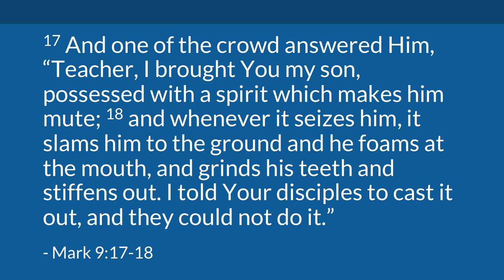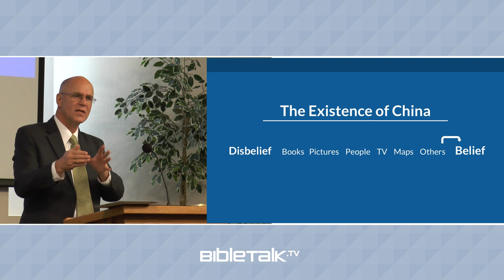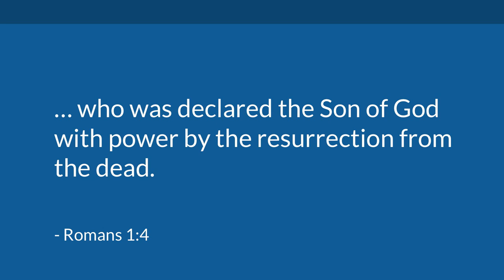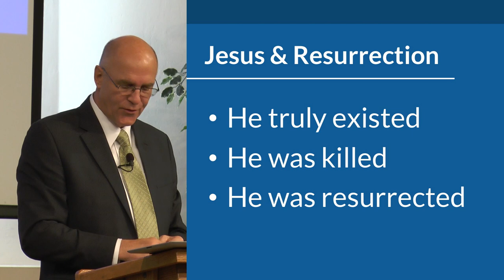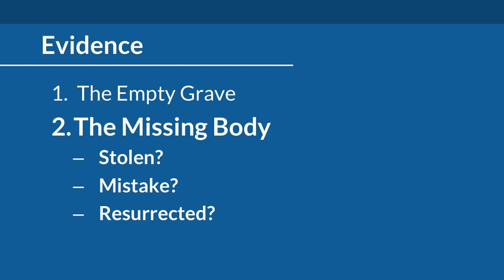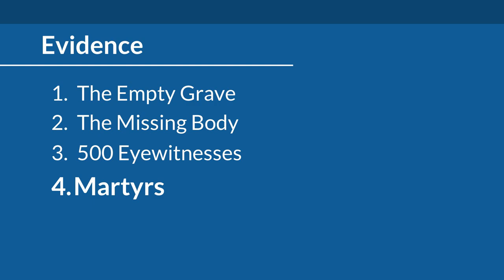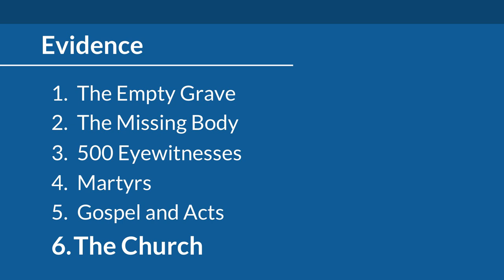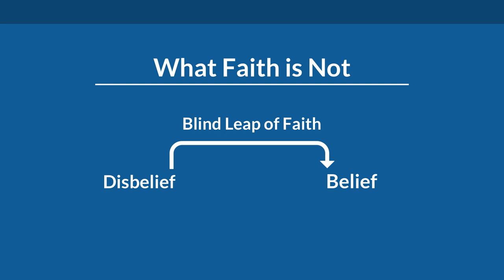The Existence of China (Mark 9:17-24) | Mike Mazzalongo | BibleTalk.tv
This sermon outlines the process one must undertake to move from unbelief to belief in anything including Christianity.